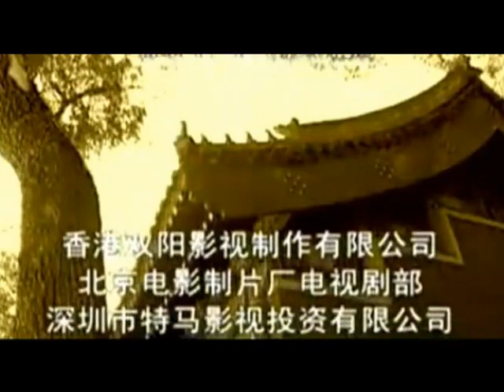求佛 第15集 北京生活剧 1998年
本片又名：活出个模样给你看
原著小说《佛笑人》作者吕晓明

九十年代的中国，对美好生活的向往让人们做着各种发财梦。股市热，邮市热，古玩及文物市场更是异常火暴，因为一件古文物可一夜间让人成为百万富翁。有一天，一尊无法估价的观音头像不翼而飞。此案震惊了世界，更让国内外文物界各色人等魂牵梦绕。几天后，北京中外闻名的天利文物市场出现了与失窃文物一样真假难辩的五具佛头。全世界再次被震惊了。国内外文物商贩、国家文物局专家、旅游局导游以及警方之间展开了精彩曲折而又惊心动魄的斗争。这一尊价值连城的佛头丢失，引得这世间的人们为之伤神，为之奔波，他们的种种行为既令人同情又令人啼笑皆非，那种人世间的亲情、友情、恋情，贪心、揣度他人之心，都表现得入木三分。启迪人们为之三思。
本剧以一个佛头为契机，情节曲折离奇，悬念迭出，连带出许许多多有意思的人和故事，并力求在吸引人的前提下，对酝酿在生活喜剧表面之后的一些社会问题做了一个文化意义上的思索，为观众从最近的距离讲述了一个老百姓自己的故事。